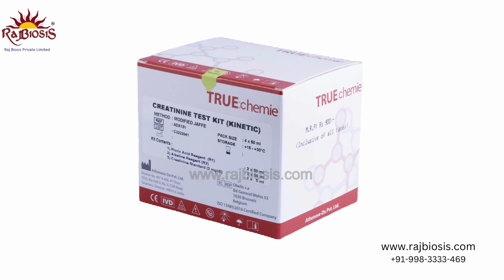ATHENESE Dx Inorganic Phosphorus Test Kit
The TRUEchemie Inorganic Phosphorus Reagent Test Kit for the quantitative determination of Inorganic Phosphorus in serum or urine.

Ready- to-use, Liquid stable mono reagent

Ammonium molybdate method with End point Reaction

Detection range of 0.56 mg/dL to 20 mg/dL

Results in just 5 minutes

Packed in monovials to avoid reagent contamination